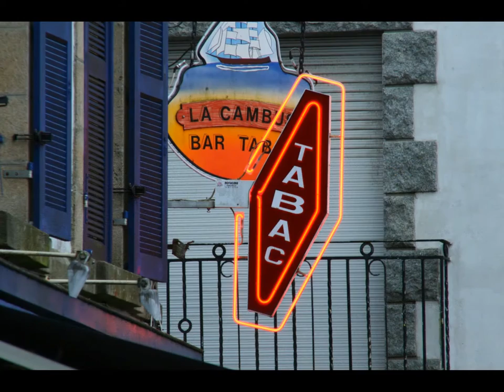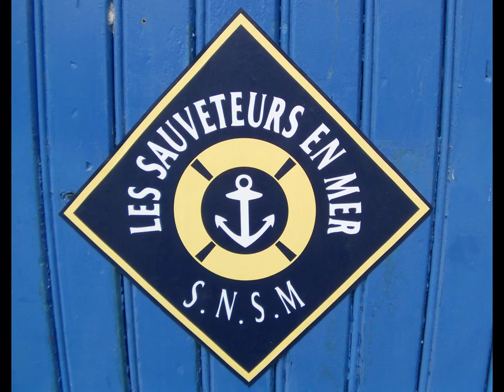Bretagne Bilder zum träumen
Bilder aus der Bretagne musikalisch untermalt.
Aus der Region Audierne, Plozevet und Douarnenez.